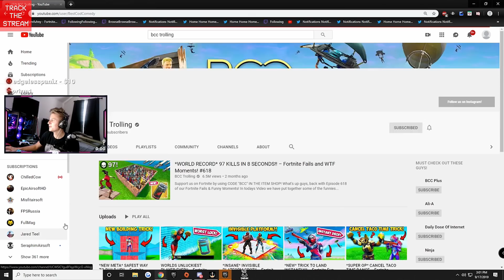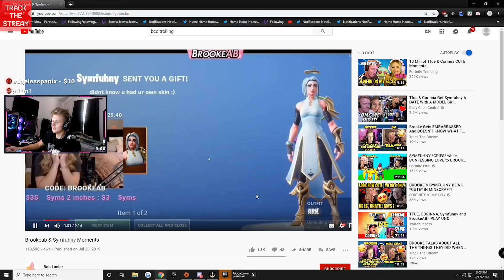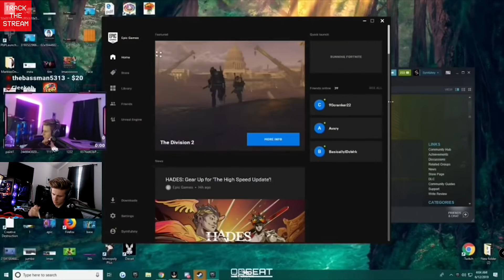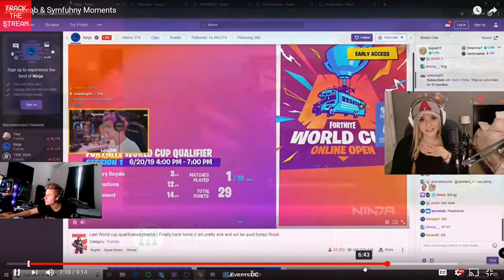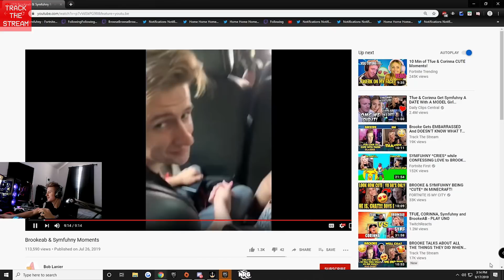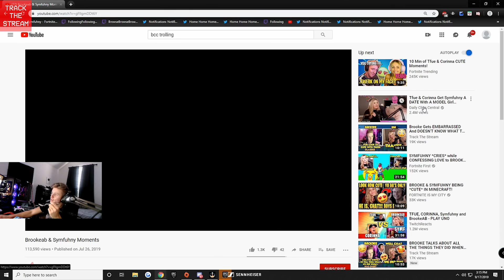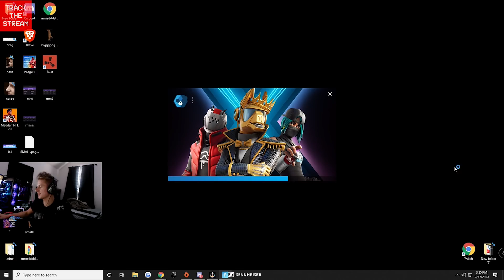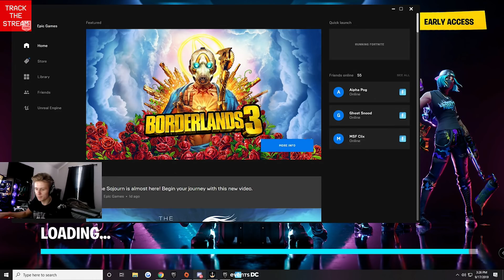Symfuhny Reacts To OLD VIDEOS OF HIM AND BROOKE BACK WHEN THEY FIRST MET